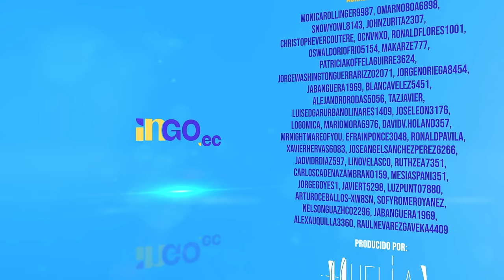Primera Cita con Juana Guarderas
Conoce a Juana Guarderas, actriz ecuatorina de cine, teatro y televisión. Su vida, la pasión por el teatro y la última experiencia intentando cocinar en Master Chef.